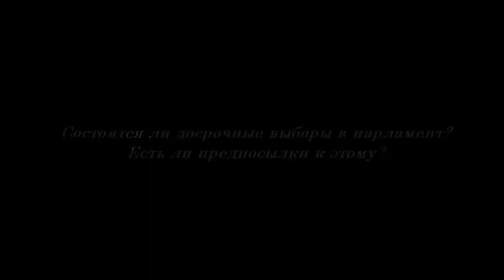Правительство делает все. чтоб была война - киевляне о перевыборах в правительстве